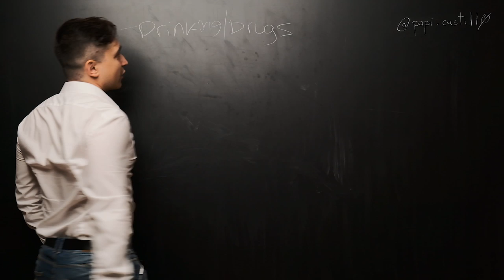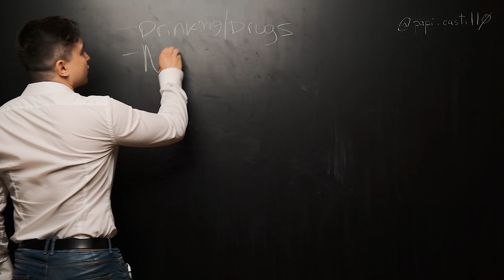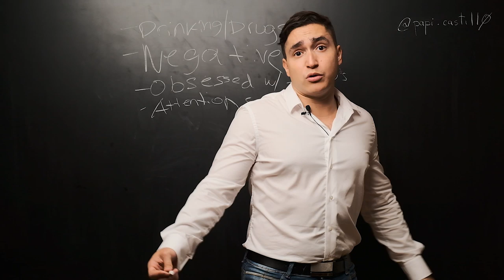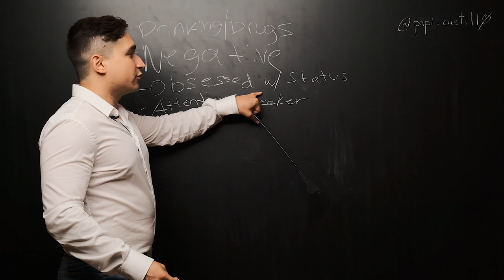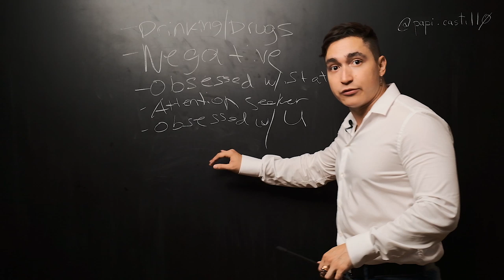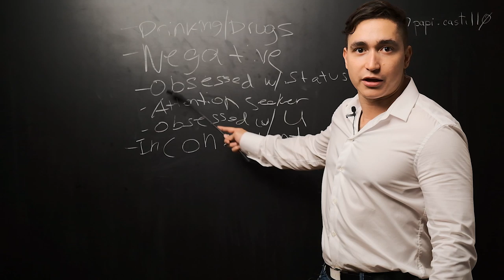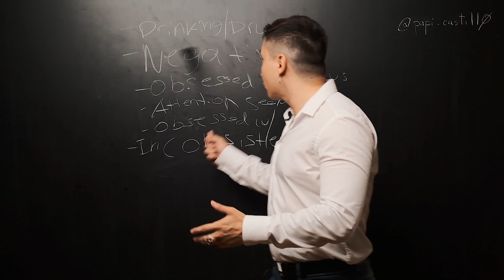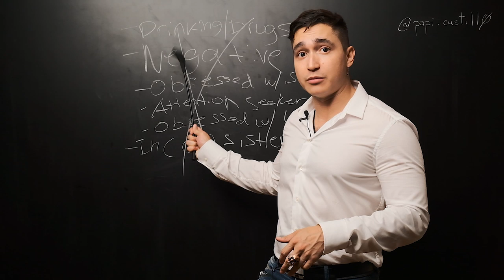6 Types of Women to NOT Date